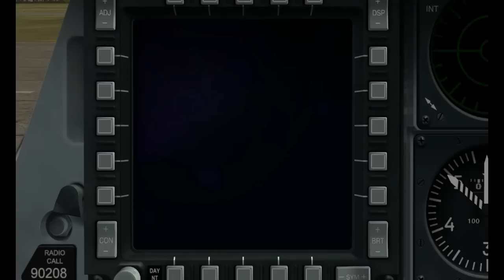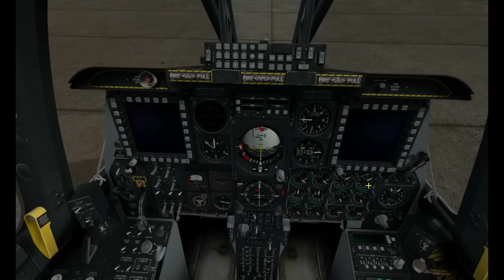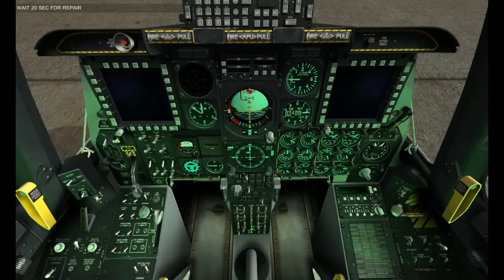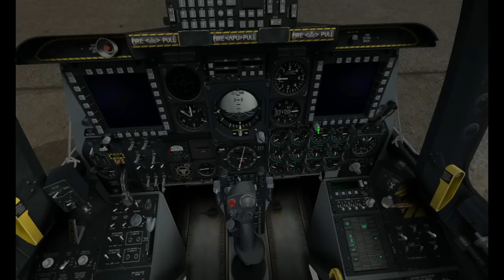Nerd³ Plays... Digital Combat Simulator: A-10C Warthog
I play a cockpit simulator. It may be a flight simulator, but I guess I'll never know. :p

All other music is in-game music. It makes me want to BEEPBEEPBEEPBEEPBEEPBEEPBEEPBEEPBEEPBEEPBEEPBEEP.